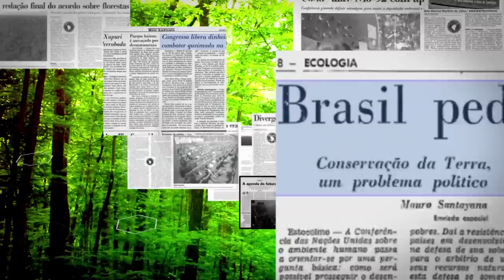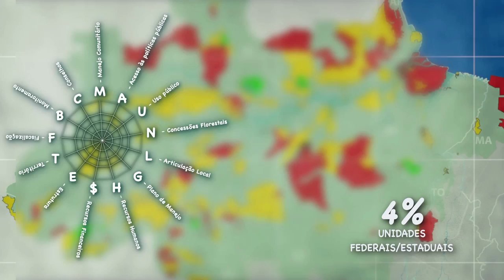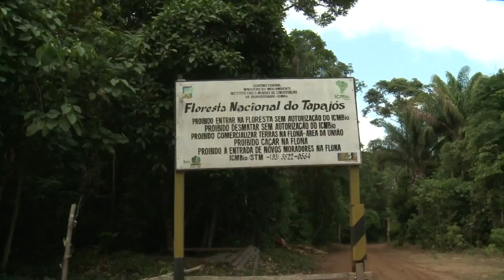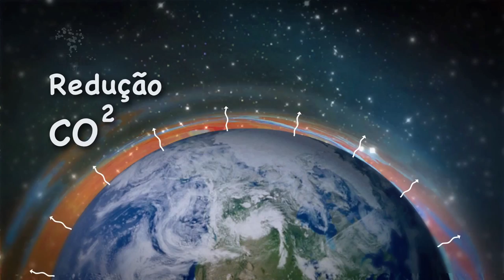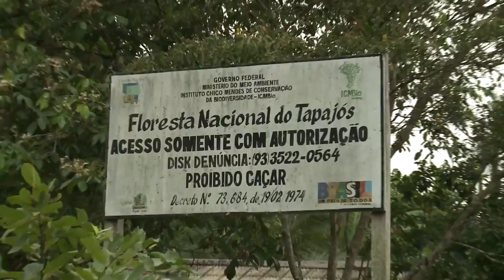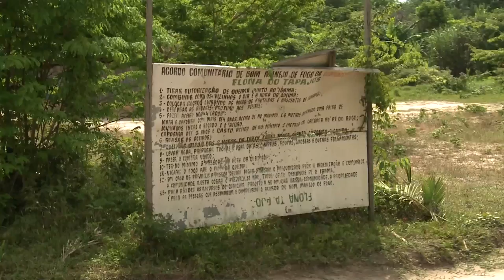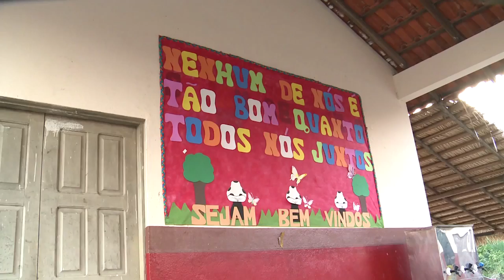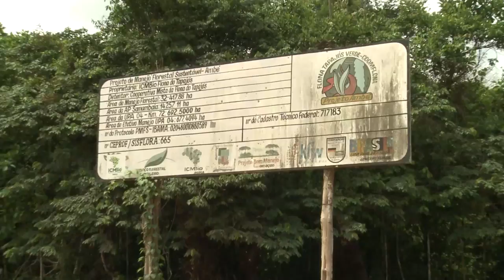TCU EM AÇÃO 67 - ESPECIAL AMAZÔNIA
Auditoria Ambiental no Bioma da Amazônia